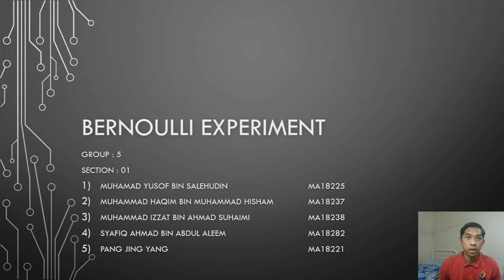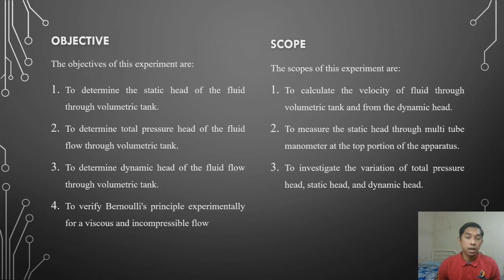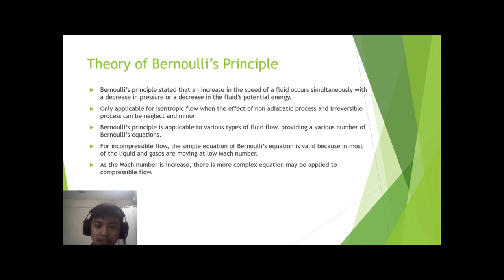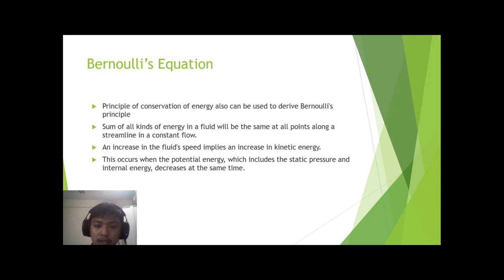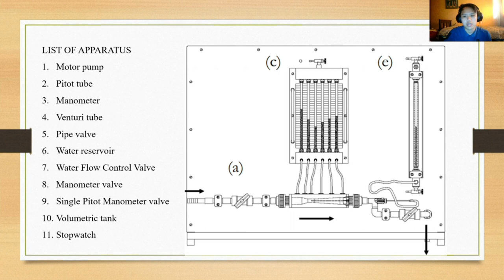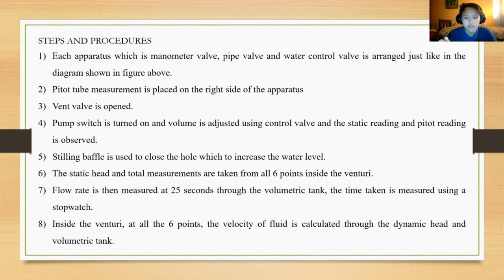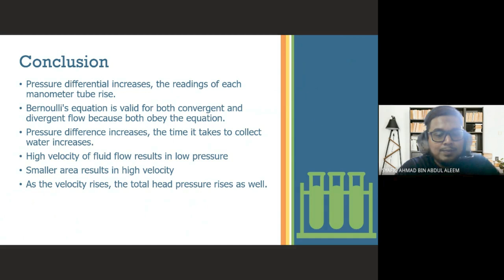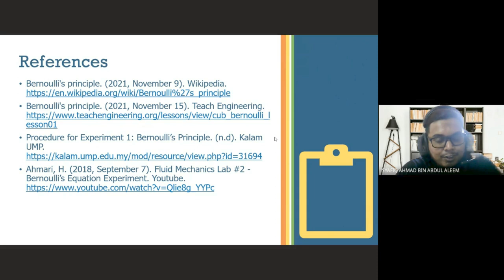BMM3521 LAB1 - BERNOULLI'S PRINCIPLE - GROUP E M01